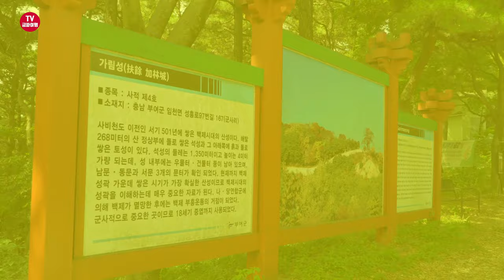2023 대백제전 9월,10월 가을축제 반드시 가볼만한곳 가을여행지 추천 충남 공주 & 부여 백제문화단지와 성흥산성 사랑나무 하트 커플사진 명소~ 금파부부 낭만여행 영상 스케치!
안녕하세요 금파여행 tv입니다. 오늘은 2023년 대백제전이 열리고 있는 충남 부여 백제문화단지와 성흥산성 사랑나무를 소개합니다.

‘한류의 원조’ 백제 문화의 역사적 의미를 재조명하는 ‘2023 대  백제전’은 9월 23일부터 다음달 8일까지 17일간 공주시와 부여군에서 ‘대백제, 세계와 통(通)하다’란 주제로 진행하고 있습니다.

부여 백제문화단지에서는 수문장 교대를 보여주는 ‘사비성 수문장 교대식’과 해외교류국 초청 공연인 중국 쓰촨성 천극원 공연단의 ‘변검, 곡예 공연’ 등 대백제전 행사의 다양한 관람거리와 먹거리를 즐길 수 있습니다.

성흥산성은 백제의 수도였던 웅진성과 사비성을 지키기 위해 금강 하류 부근에 쌓은 석성으로 정상에 서면 멀리 금강 하류 일대가 한눈에 내려다보이며 산성 꼭대기에 우뚝 선 아름드리 느티나무는 몸통과 오른쪽 가지가 하트를 절반으로 쪼갠 모양을 이루고 있어 그 사이에서 갖가지 포즈로 사진을 찍어 가로로 돌려 붙이면 완벽한 하트 모양이 완성되며 왕은사랑한다, 환온, 대왕세종, 호텔델루나 등 여러 드라마에 촬영지로 알려지면서 단숨에 연인들의 인생사진 성지로 유명한 곳입니다.

금파부부 부여 백제문화단지에서 개최되고 있는 대백제전과 성흥산성 사랑나무를 둘려보는 시간을 가져 보겠습니다. 그럼 영상을 보시죠.

음악 출처
ARTIST : 지윤(노래), 이진헌(작사,작곡)